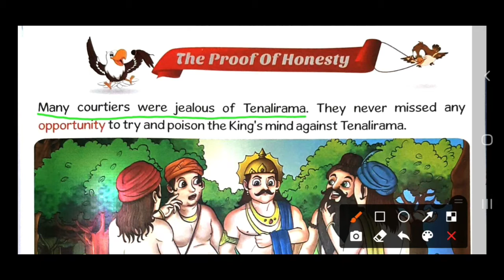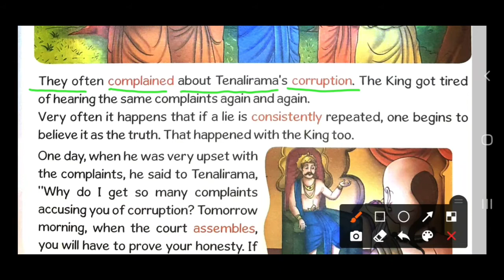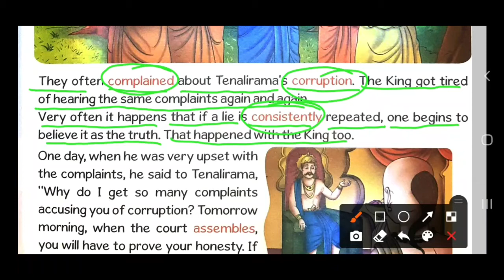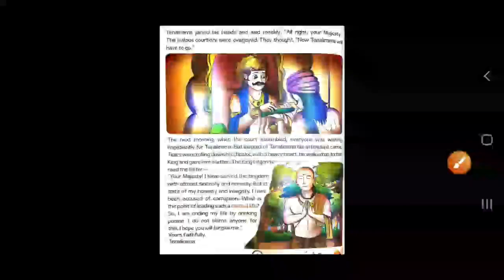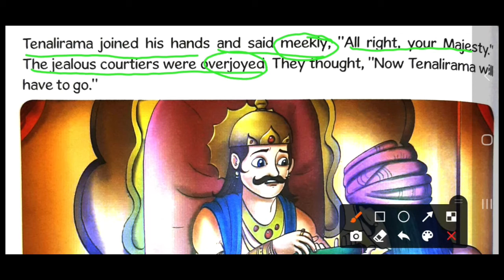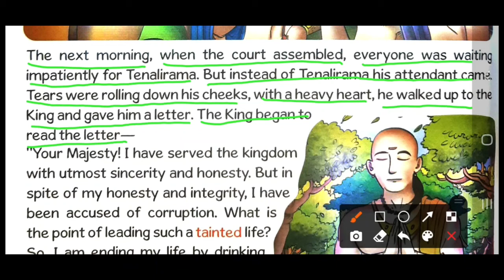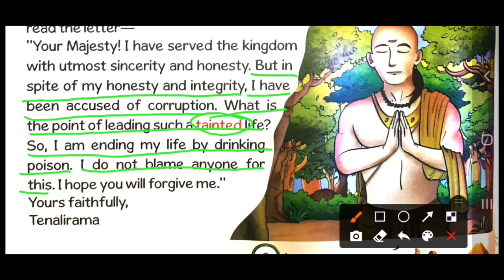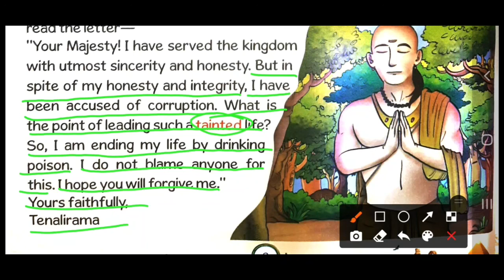Class-4th|English|Ch-2|The Proof Of Honesty|AHPS|Part1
First half explanation of Ch-2 of English (The Proof Of Honesty)  for grade 4 students.